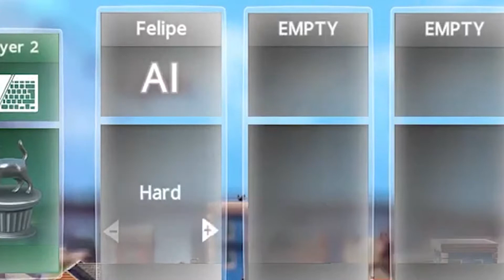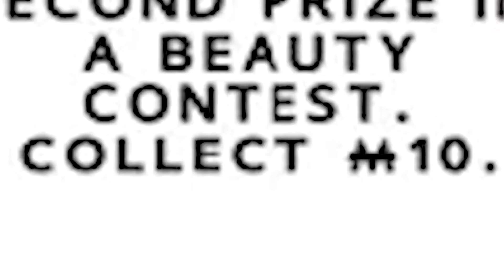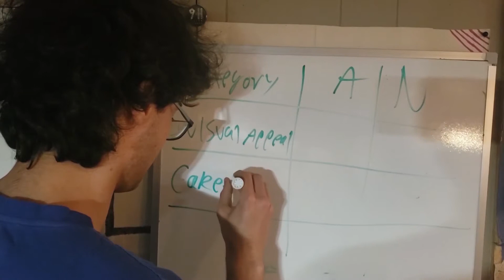13TH MEGA LIVESTREAM HIGHLIGHTS!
The Thirt-Stream, more commonly (and succinctly) known as the 13th Mega Livestream here on InflatableTable, was a brilliant return to form after nearly 2 full years of silence since #12. You could even push that back to 2 complete years without a Mega Stream if you discount #11 & #12, both of which barely count toward the stream-compendium in our eyes for various reasons.
Either way, here’s the 11½  minutes of funny content throughout all 9+ hours of video, edited down to hell and back by yours truly!
(These stream highlight videos always take several days for me to edit, no wonder I put them off so much)